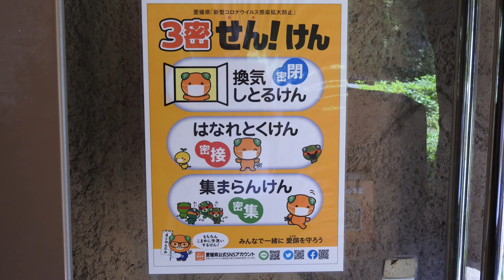【厳選】しろくまピースの魅力たっぷり見どころ場面。とべ動物園にて。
しろくまピース（ホッキョクグマ）の見どころ場面がたっぷりとつまった動画です。いつもに増してイナバウアーボーズもキレが良かったのではないかと思います。お気に入りのピンクの湯たんぽを今回も器用にくわえてプールインしていました。寒い時期のように活発に動き回ることはないですが、ウキウキしているような感じでプールで過ごしてピースの調子がとっても良いように見えます。ピースを初めて見る方でも終始楽しめてピースの魅力や可愛らしさが分かる動画に編集することを心がけてみました。
2020年6月9日、とべ動物園にて。